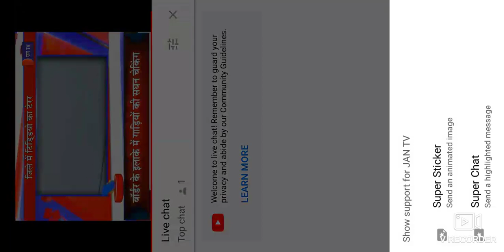चूरू- नगर परिषद के कर्मचारियों में बढ़ता विवाद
जादू-टोना करने नगर परिषद भेजा मौलवी